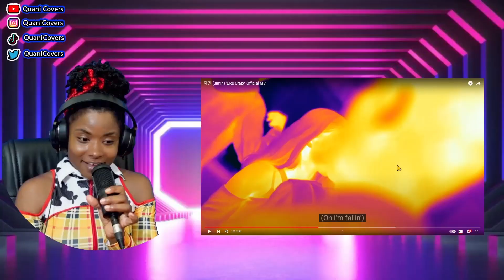JIMIN - LIKE CRAZY REACTION VIDEO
I am happy Jimin finally released his solo song and he should know ARMY will always support him.
It was definitely his style and I wish he gets a good reception on this song